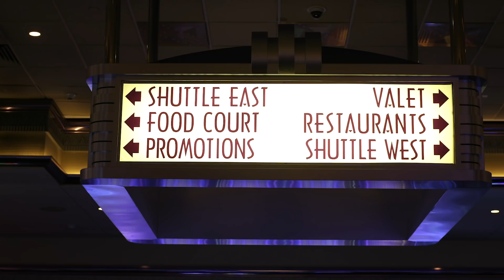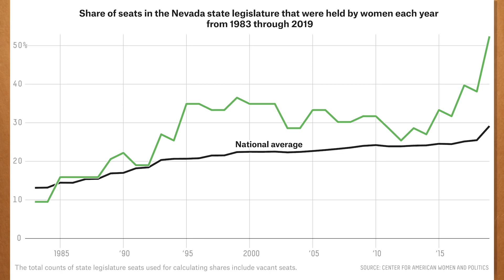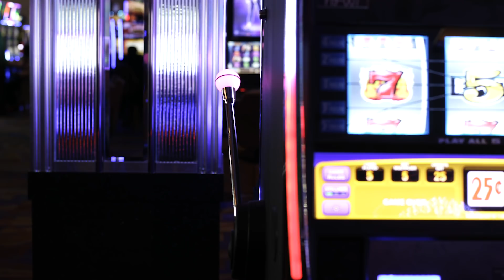What Makes Nevada Voters Unique? l FiveThirtyEight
Nevada is the third state in the nation to vote in the primaries. Early states can have a lot of sway over who wins a party's nomination. So it's worth taking a look at what makes a Nevada voter, since this week's caucuses could influence the rest of the race.